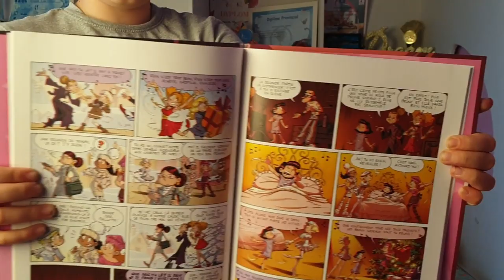LE PLUS BEAU SWAP D'ANNIVERSAIRE !!! POUR MES 12 ANS THE MOST BEAUTIFUL SWAP OF ANNIVERSARY !!!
Je découvre les cadeaux que ma petite sœur et frère on préparer pour mes 12 ans.